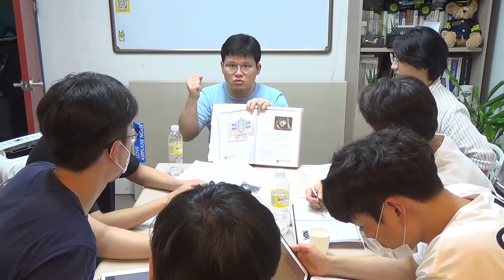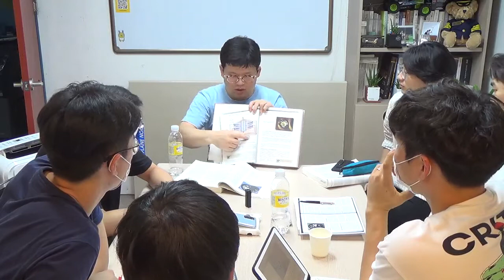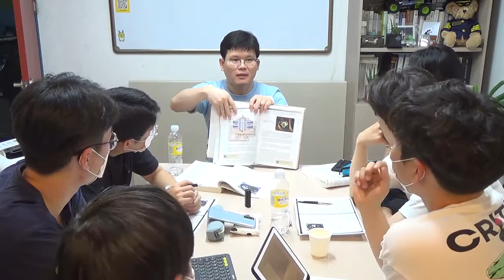항공영어특강 - Engine Warm-up & Magneto Test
자동차나 항공기 엔진을 Warm-up 하는 이유와 Magneto Safety Test 절차에 대한 내용입니다.